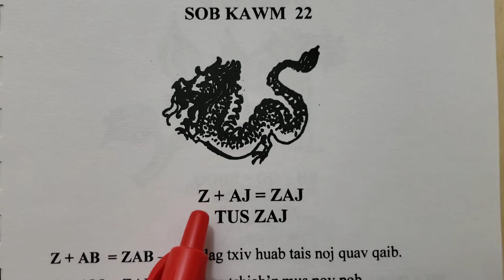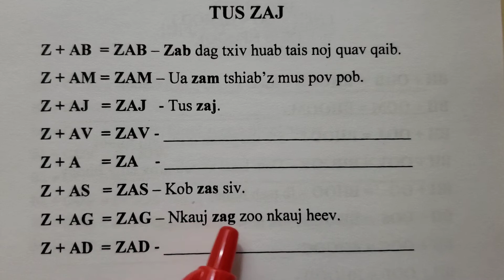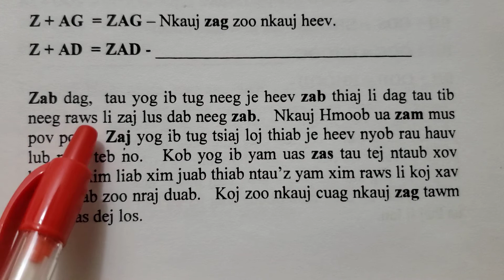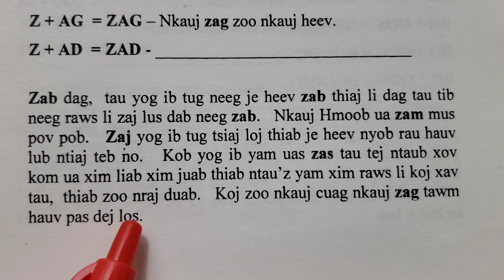Blooj 26 tshooj 1/22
Blooj 26 tshhoj 1 sob kawm 22 tus zaj